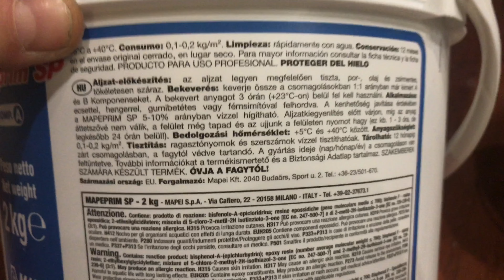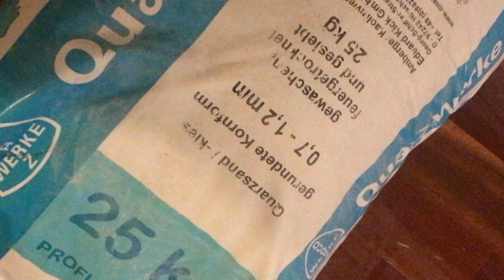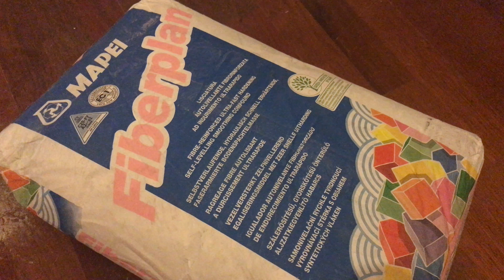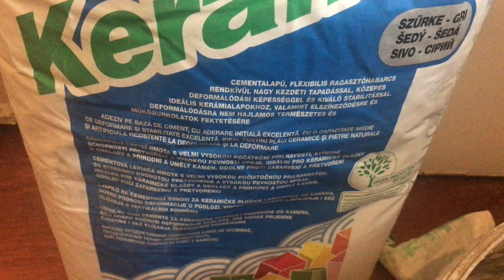Parkettára csempézés - Mapeprim SP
Parkettára ragasztottam csempét! A feladat utólag nagyon egyszerű, viszont akkor nem volt az, amikor kerestem a megoldást. Nem találtam videót, ami hasonló lenne!

Amit találtam az a Mapeiprim SP.